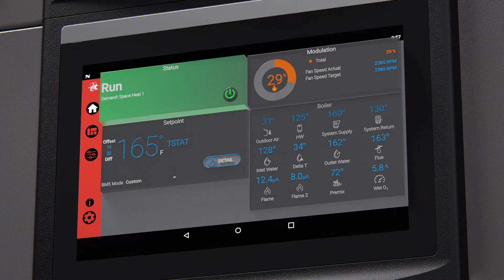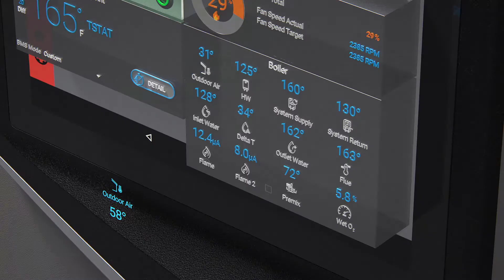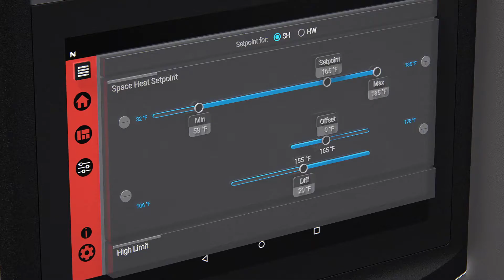Exploring Smart Systems Controls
From setup and optimization to troubleshooting and service, Lochinvar's controls platform makes life easier for today's contractors and facilities personnel.  Learn how here!